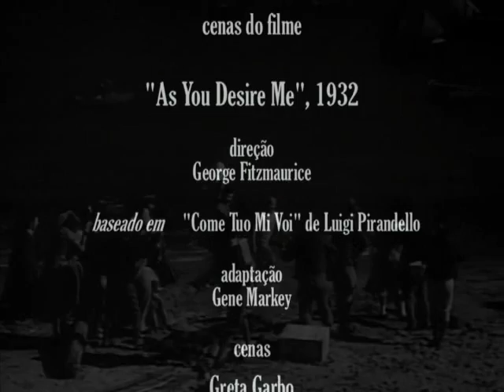Greta Garbo canta "Tu Ne Sauras Jamais", 1932. Cenas "As You Desire Me"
Informações: Greta Garbo em cenas do filme "As You Desire Me", 1932, direção George Fitzmaurice, baseado no drama "Come Tuo Mi Voi", escrito por Luigi Pirandello em 1929, adaptação diálogos Gene Markey. Cenas com Greta Garbo, além de Roland Varno, Owen Moore, Erich von Stroheim, Warburton Gamble, Albert Conti, entre outros. Áudio: "Tu Ne Sauras Jamais", composição Joseph Rico e Georges Millandy, interpretação Greta Garbo, (original filme) e fragmento "Fracassos de Amor", composição Tito Madi e Milton Silva, interpretação Fafá Lemos (Trio do Fafá), 1958, gravadora RCA Victor, LP, lado B. Acervo: Rádio Educativa Mensagem (radiosantos) REM